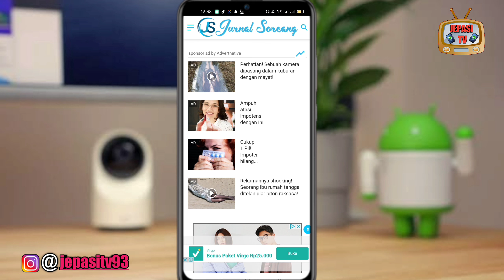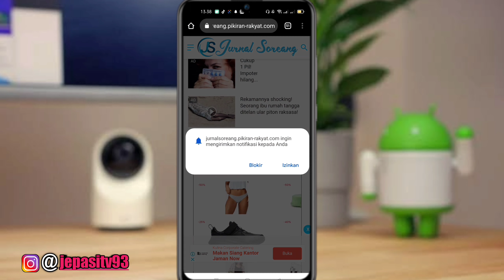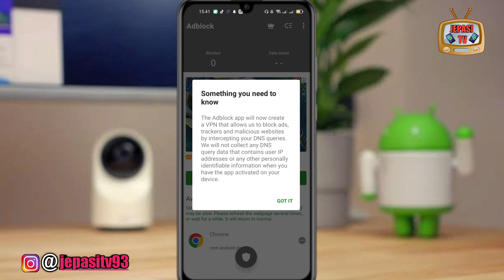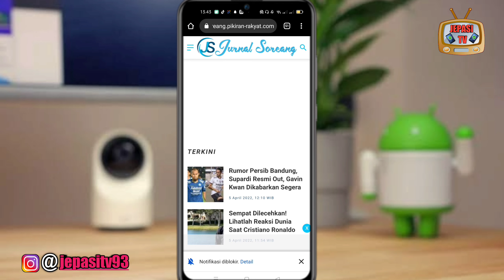Cara Menghilankan Iklan di Google Chrome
Halo teman-teman semua jadi divideo kali ini saya akan membagikan tutorial gimana caranya menghilangkan iklan yang sangat menggang di google Chrome, jadi dengan cara ini akan membuat kalian pada saat browsing di google Chrome menjadi lebih nyaman karena tidak ada iklan yang menggangu.